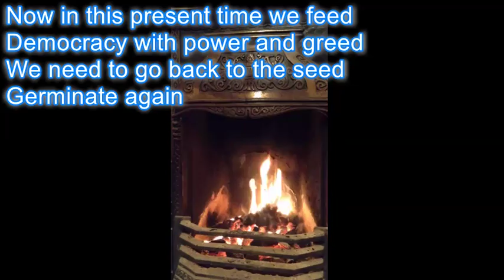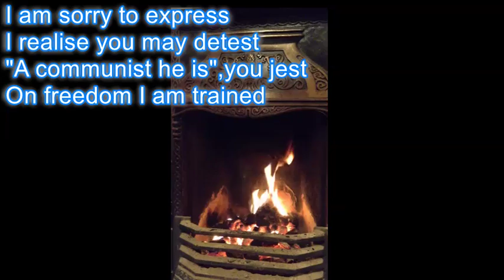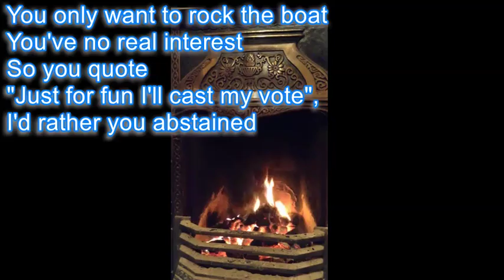Lincoln’s worry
Most mornings I sit to a blank page and write lyrics and music and creat a song or two.
Lincoln's worry came from the fact I watched the movie Lincoln the night before.
Donald Trump was looking like he would win the election for President.
I am far from politically minded but we are influenced by events nonetheless.
So next morning I sat to the blank paper and Lincoln's worry appeared.
I never self censor my creativity so the lyric and music are just as they appeared.
The song is comical and satirical but questions the current democratic model.
Anyway have a listen it is just a song.
I hope you take some enjoyment from it.
All comments,shares and subscriptions greatly appreciated :)
Peace,Love and Compassion.

Nseek